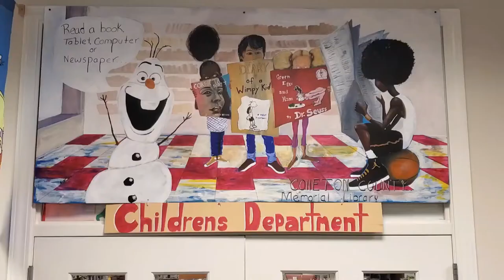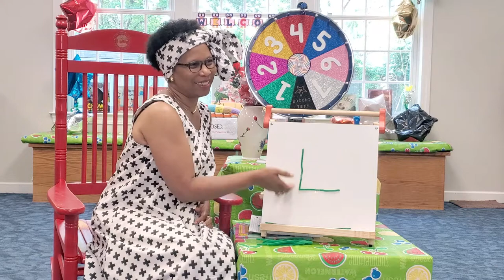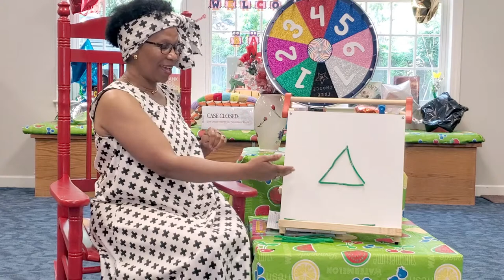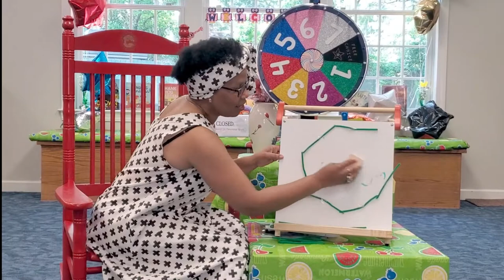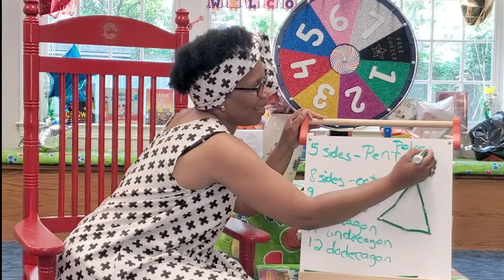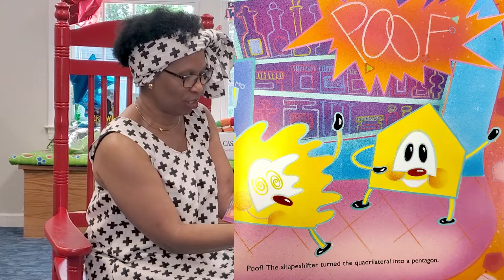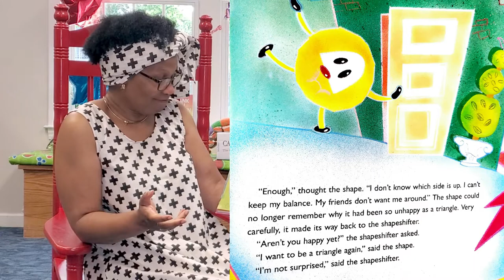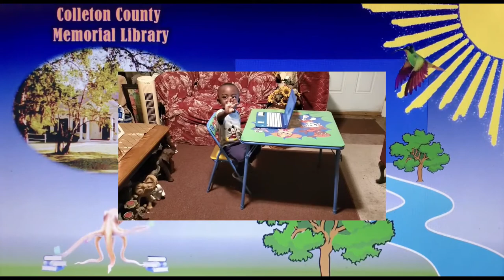Math Queen Magdline Monroe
The Children’s Department at the Colleton County Memorial Library offers its Virtual Summer Reading Program (VSRP) for ages Birth to Twelve (0 – 12) years. These programs will include Storytimes with Miss Shiela on Wednesdays and Guest performers on Thursdays. Register on READsquared and win prizes each week. or get the READsquared app.
Guest: Mathematician Magdline Monroe
Magdline Monroe is the mother of 7 children and has been married for 28 years. Mrs. Monroe is a Math teacher in the Colleton County School District.
Date:  July 2, 2020  (Thursday)

Colleton County Memorial Library is located at:
600 Hampton St, Walterboro, SC 29488

Hours of Operation: Summer
Monday- Friday: 11am - 6pm
Saturday: 9am - 1pm